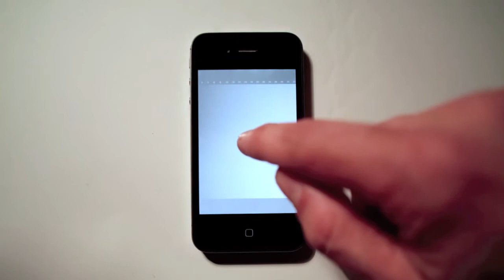DXPro Screens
Device Explorer Pro